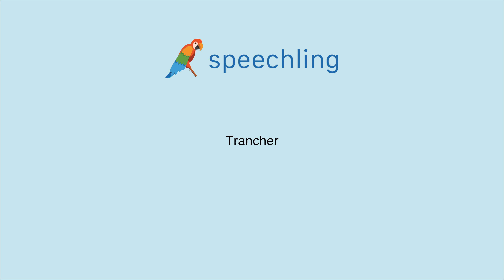How to say "Slice" in French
Male Voice:
Trancher

Female Voice:
Trancher

Male Voice Translation:
Slice

Female Voice Translation:
Slice